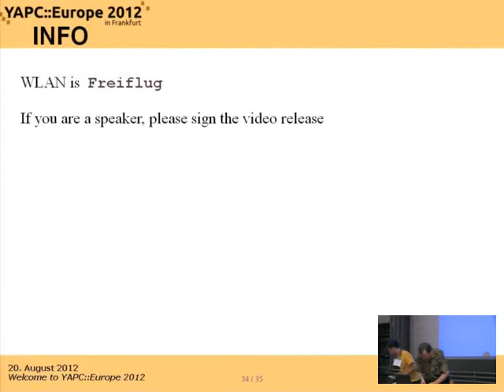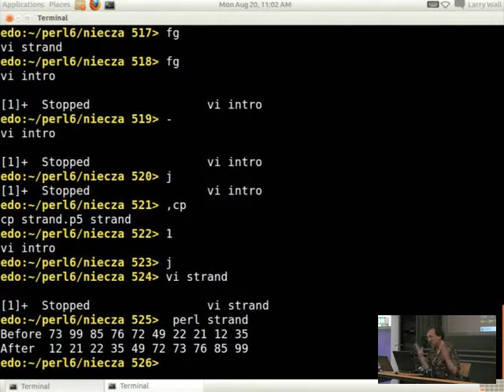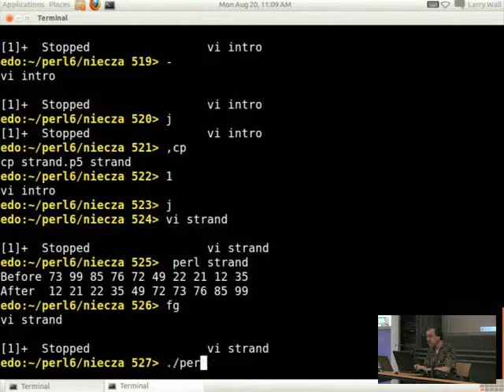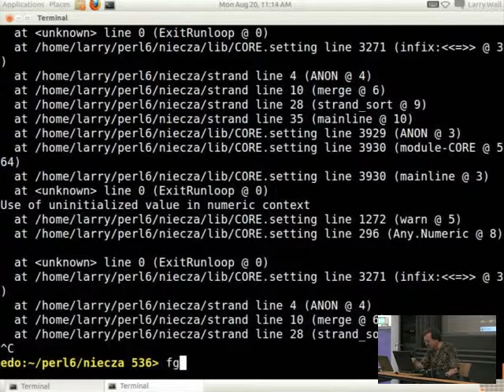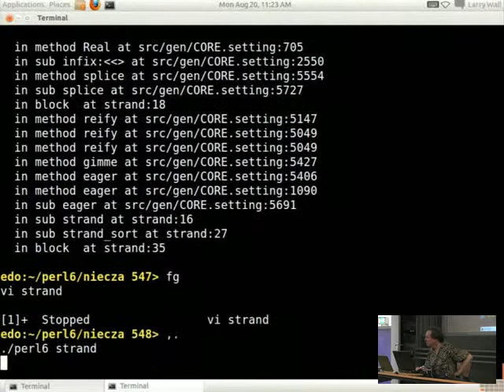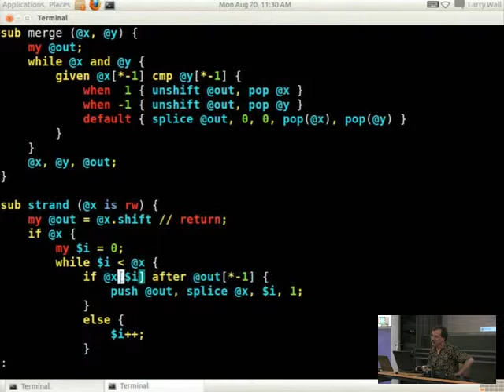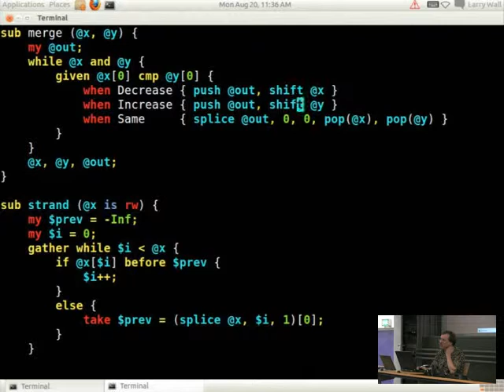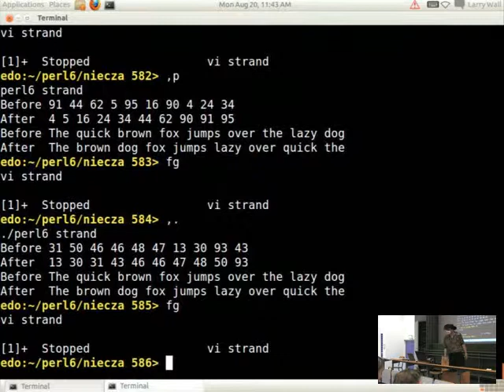Keynote: Cultural Differences - YAPC Europe 2012 - Track: Frankfurt.pm Monday - LQ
European Perl Conference - Frankfurt 2012
Speaker: Larry Wall
Track: Frankfurt.pm
Date: Monday, 20 August 2012